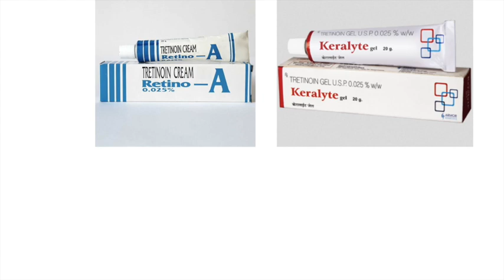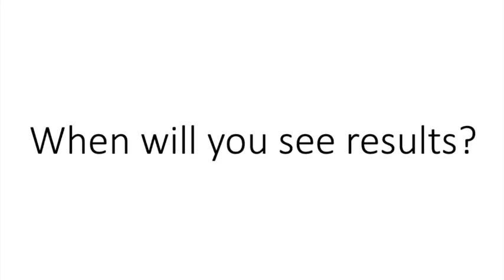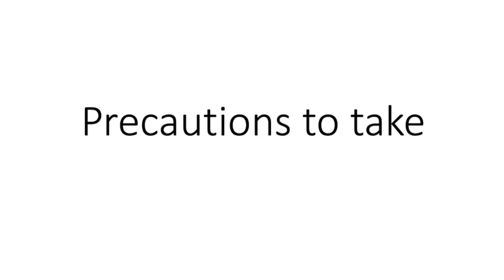Tretinoin review | Uses | side effects | Precautions | Dermatologist | Dr. Aanchal Panth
❌❌❌❌❌Do not use this cream if pregnant or planning pregnancy

❌❌❌❌❌NEVER USE TRETINOIN CREAM WITHOUT CONSULTING A DERMATOLOGIST.

What is tretinoin cream:
 Vitamin A cream. It acts on the core of the cell and modifies the formation of layers of the skin.

Aim of this video
 If you have been prescribed tretinoin cream by a dermatologist, then this video will help you understand how it may benefit you. This video will also help you in understanding this molecule better.
 Please do not self medicate with tretinon especially if you have dry sensitive skin. Please consult your dermatologist before starting this cream.

How does it act
They normalise the skin around the hair, make the skin cells or keratinocytes less sticky ( cohesive) so that follicle opening is not obstructed and there is no back head or whitehead formation. It softens the skin and decreases stickiness  so it can be easily shed and does not accumulate.  Since they cause shedding of the dead skin layer, they also improve penetration of other agents applied with it such as antibacterial or anti-inflammatory.  It is usually combined with clindamycin, benzoyl peroxide or salicylic acid.
Tretinoin also causes a reduction and even distribution of melanin, thus helping in mottled hyper-pigmentation and lentigines.

Acne, photoaging, fine lines, dyspigmentation. Scars , stretch marks, open pores.
Less commonly : on warts, milia, even solar keratosis, keratosis pilaris.lichen planus, keoids and hypertrophic scars.  Psoriasis, thinning of skin due to steroid
Pre- treatment to facilitate wound healind and reduce cahnces of post inflammatory hyperpigmentation.

Pre procedure as it accelerates wound healing. So, a dermatologist may prescribe this to you for a few weeks before you go I for a procedure such as chemical peeling or dermabrasion.

Start with a very small quantity like a pea sized amount should be enough to cover the whole face.
Use a cream  formulation s it is less irritating
 I suggest to start with short contact time. Wash off tretinoin after 30 mins then 45 mins, then one hour. Continue this for a week. If you are able to tolerate then you can leave it on over night. Little bit of scaling is expected, but if you develop redness and burning then you are applying too much of tretinoin. Stop immediately and consult your dermatologist.

Closed comedones are rapidly converted into open comedones and extruded, accounting for the flare of acne.

When will you see effects:
In acne: 2-3- weeks
In antiaging: regular use for atleast4  months.
Improvement in skin smoothness and tightening of skin is experienced in 2 to 4 weeks, decreased fine wrinkles and mottled hyperpigmentation is observed at 2 to 4 months, and coarse wrinkles require at least 6 months of therapy.

Open pores: 6-9 months . You may initially feel the pores ae looking worse, This happens due to exfoliation of skin.
 Scars: 9-12 months
 Stretch marks: 9-12 months

Side effects:
Acne may exacerbate when you start using this cream. But if you continue then new comedones will not form.
erythema, dry- ness, scaling, stinging, and burning

Neither erythema nor scaling is essential for response to be achieved.

Safety profile:
Not to be used if you are pregnant or planning a pregnancy.

Precautions to take:
 Always use a good moisturiser whenever you use tretinoin to avoid dryness.
 If you are applying tretinoin in sun exposed areas, then apply a sunscreen diligently to avoid tanning.

Tretinoin has many benefits when used correctly.